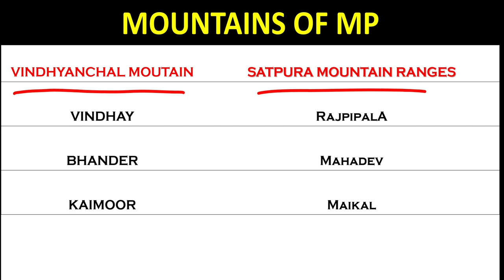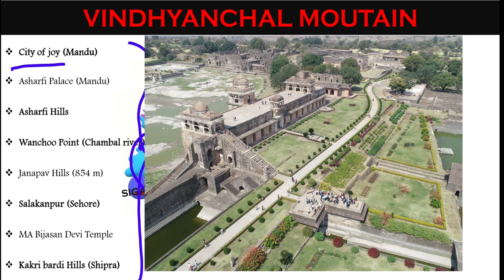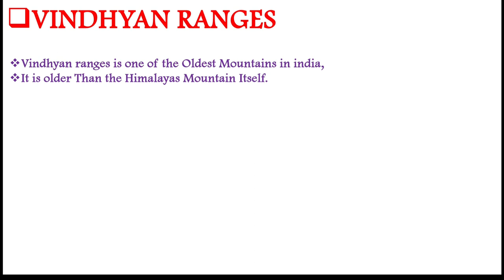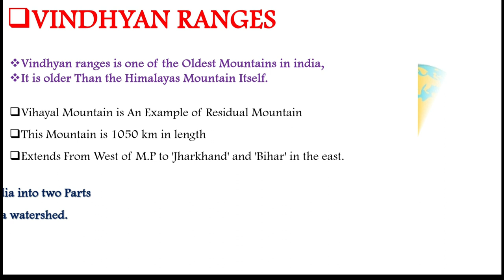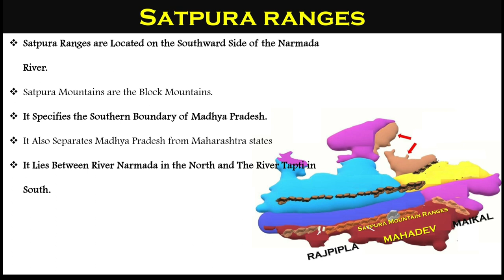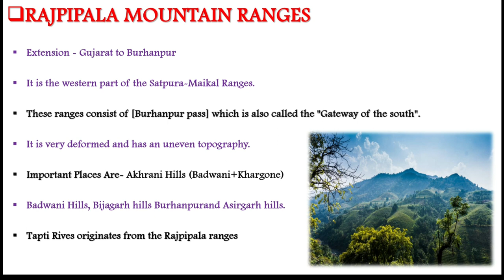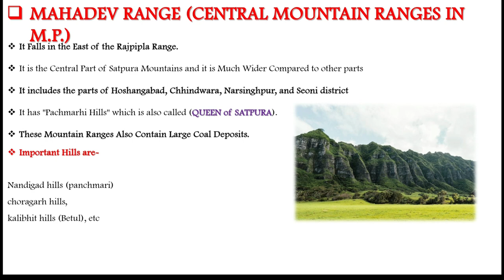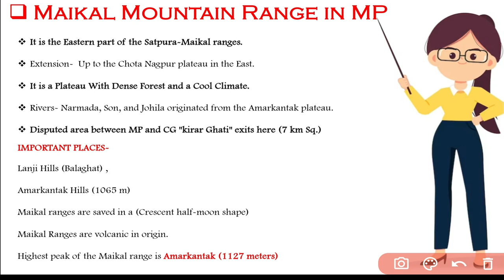MP Mountain Range With Trick || MP Parvat Shrankhla in English ||Mountain of Madhyapradesh With Map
Hello everyone today in this video I am going to explain you about the mountains of MP in which I am discussing about Vindhyachal Ranges and Satpura ranges in detail which will help you in all the upcoming examinations of MP and India as well, you can also learn about Block mountain, Residual mountain and the importance of mountain from the country point of view.
        - Channel Information -
𝗜𝗻 𝗺𝘆 𝗰𝗵𝗮𝗻𝗻𝗲𝗹 𝘁𝗵𝗲𝗿𝗲 𝗶𝘀 𝘁𝗼𝘁𝗮𝗹 𝗽𝘂𝗿𝗲 𝗮𝗻𝗱 𝘁𝗿𝘂𝘀𝘁𝗲𝗱 𝗰𝗼𝗻𝘁𝗲𝗻𝘁 𝗼𝗳 𝗺𝗶𝗻𝗲.
𝗜 𝘄𝗶𝗹𝗹 𝗲𝗻𝘀𝘂𝗿𝗲 𝘁𝗵𝗮𝘁 𝗜 𝘄𝗶𝗹𝗹 𝗻𝗲𝘃𝗲𝗿 𝗽𝘂𝘁 𝗮𝗻𝘆 𝗰𝗼𝗽𝘆𝗿𝗶𝗴𝗵𝘁 𝗰𝗼𝗻𝘁𝗲𝗻𝘁 𝗳𝗿𝗼𝗺 𝗮𝗻𝘆 𝘀𝗶𝘁𝗲

Which mountains are found in MP?
What are the 2 mountain ranges of MP?
Which is the oldest mountain in MP?
What is Satpura and Vindhya Range?
How many mountains are in MP?
Which is the highest peak in MP list?
Which is the queen of mountains in MP?
Which place in MP has hills?
Which range is in MP?
What are the 4 parts of Satpura Range?
Why is Vindhya Range famous?
Where is Vindhya located?
Which is the hottest place in MP?
Which is the highest hill in MP?
Which is the deepest point in MP?
Which mountain is oldest in India?
Which city is called Queen of Hills?
Which city is queen of Himalaya?
What is the second highest peak in MP?
Which is the lowest place in MP?
Which is the smallest zone in MP?
Is Satpura a block mountain?
Why is Satpura Range famous?
What are the 7 hills of Satpura?
Which city is most cold in MP?
Where is monsoon in MP?
Which is the coldest month in MP?
Which is the biggest park in MP?
Which is the smallest hills in Madhya Pradesh?
Which is the biggest town in MP?
Why is MP famous?
Which is the biggest river in MP?
Which river is wide in MP?
Which is 1 the highest peak?
Which is the 2 largest peak in India?
Which is the 3rd highest peak in India?
मध्य प्रदेश के प्रमुख पर्वत कौन से हैं?
मध्य प्रदेश में कितने पर्वत है?
मध्य प्रदेश में सबसे बड़ा पर्वत कौन है?
भारत के मध्य में कौन सा पर्वत स्थित है?
मध्य प्रदेश में कितने गुंडे हैं?
भोपाल में कौन सा पर्वत है?
Geographical Facts of Madhya Pradesh